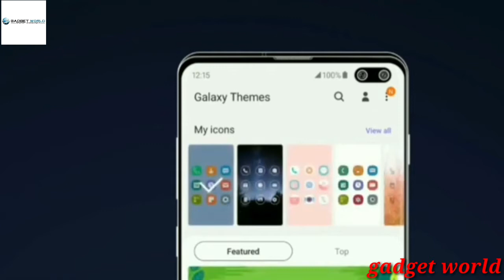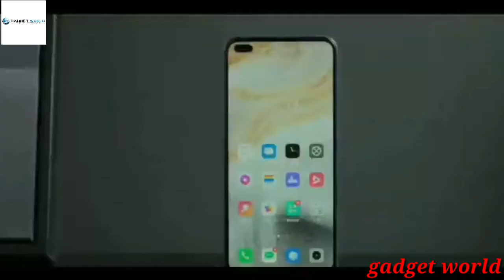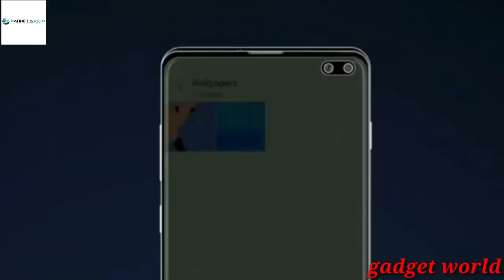Infixn Hot 10 /Specification / Price / Date In India / Review in hindi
he friends this is gadget boy manish so I am tell you about new phone is infixn hot 10 that have a good battery capacity and that is good phone for doing our normal work so who will buy this and I give all information about this phone in my video so please watch my video tell end thank you

gadget world

No made for kids

# gadget world

 8) Xiaomi Mi 10 Pro Plus - Review /First Look /Snapdragon 865+,cheapest 120W Fast Charger ,120Hz R/R